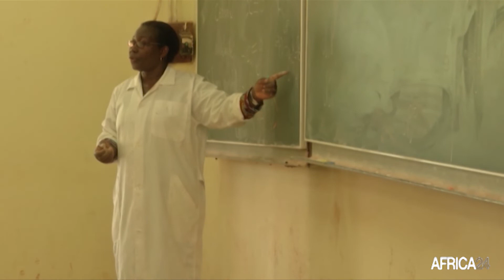Burkina Faso : Les grands défis du secteur de l'éducation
Société : Au Burkina Faso le taux de scolarisation au  primaire  a suivi une courbe ascendante durant les deux dernières décennies passant de 60% en 2000 à plus de 88% en 2019. Par contre, En 2019, le taux de scolarisation au niveau secondaire était de 21,6% seulement. Aussi, la revalorisation de l’éducation est au cœur des projets de société portés par les 13 candidats lancés pour la présidentielle du 22 novembre.